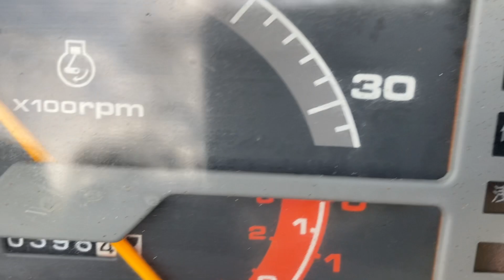YANMAR F195 4x4 Compact Tractor & Rotavator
Very nice Yanmar 4x4 tractor with only 398 hours